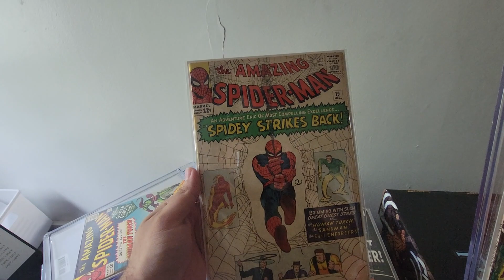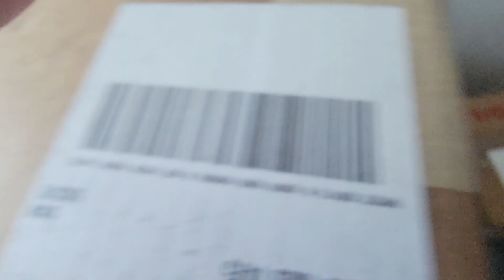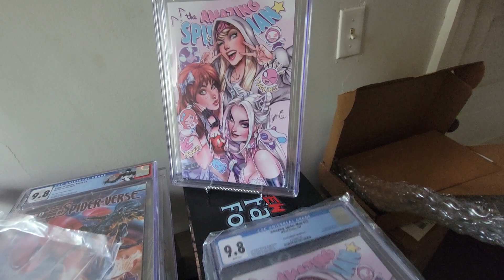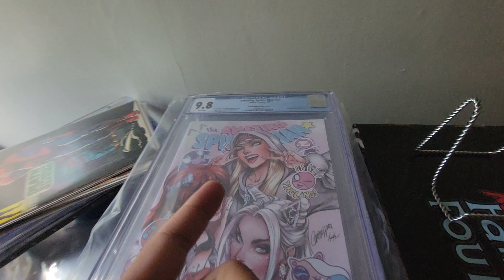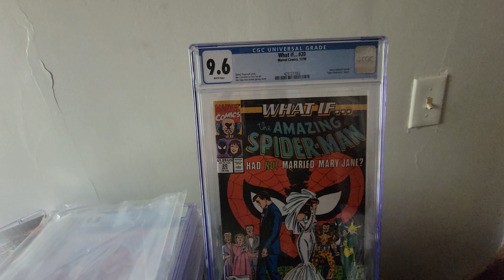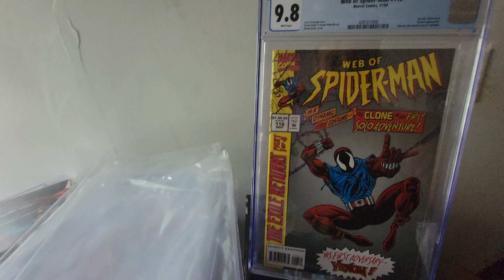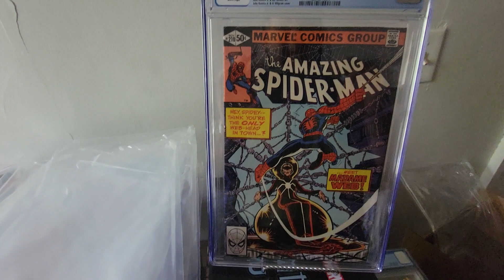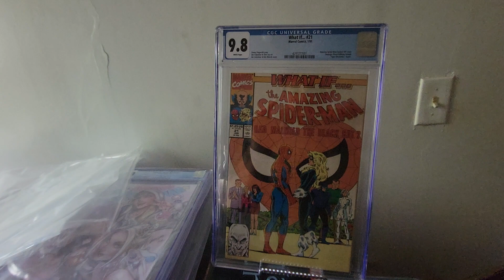CGC Unboxing! Web of Spider-man 118 CGC 9.8! Spider-woman 1!